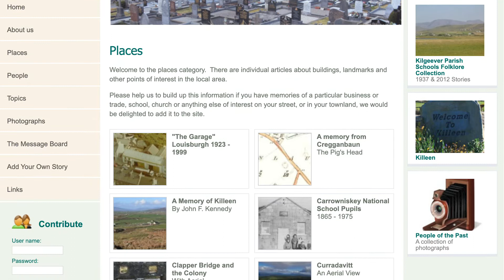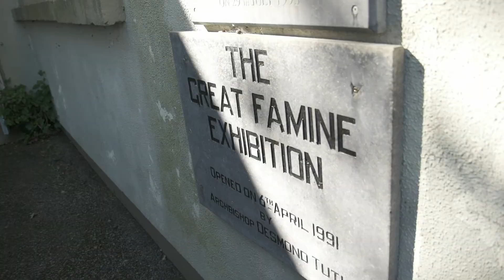Louisburgh-Killeen Heritage present a short video showcasing what our local heritage is all about.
Proud & delighted to present our video showcasing the best of Louisburgh & Killeen Heritage. A rural utopia in south west Mayo, wind swept by the Atlantic Ocean with natural breathtaking landscape and enriched by the stories of the people who lived and continue to call Louisburgh-Killeen home.
Thanks to all who made this video possible by participating and we are especially grateful to our partners in the iCAN Network, National Museum of Ireland, Creative Ireland, The Heritage Council & Ocean Media.
We hope you will share & continue to support by sending your memories of Louisburgh & Killeen. There is so much to archive and so many wonderful stories to yet be told.